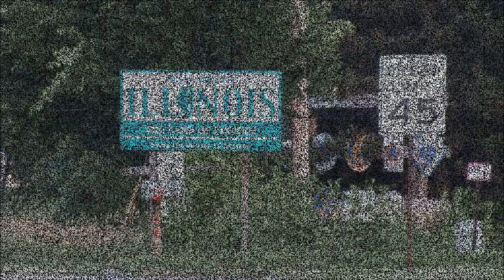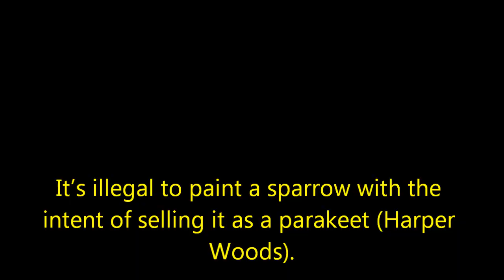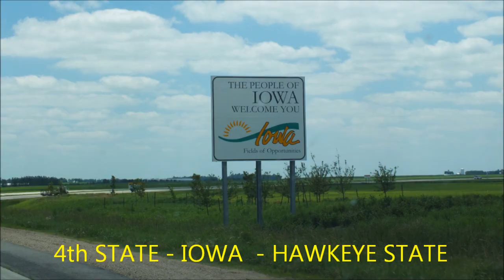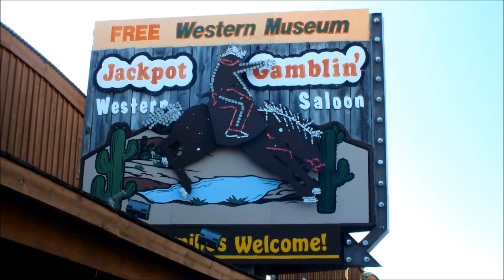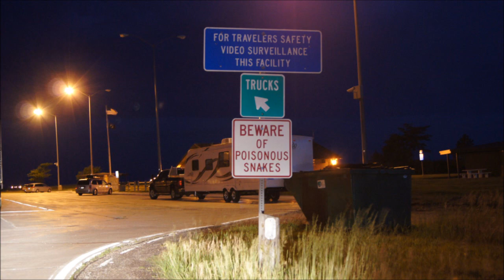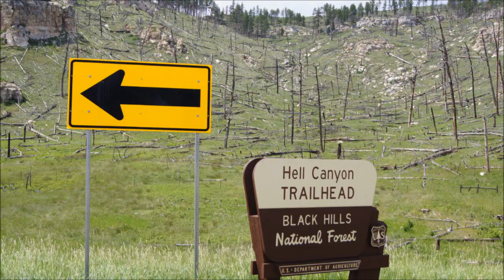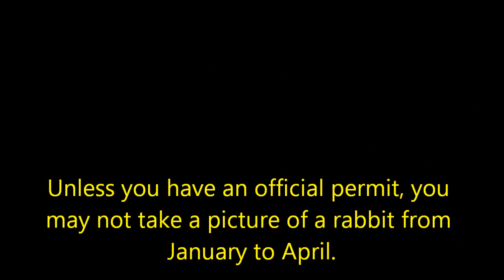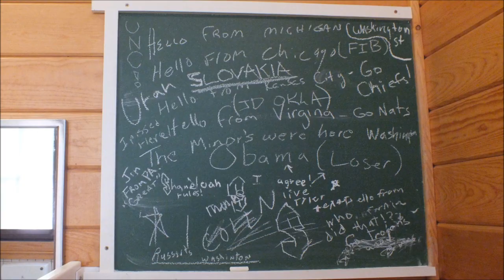Trip 2011: Great plains 1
On the road...part one. enjoy the story of young Doctor of Philosophy and young gaser :D